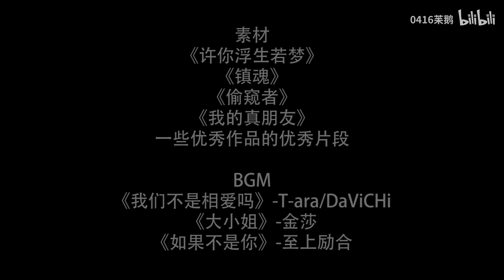[EN Sub]【朱一龍水仙】《誘愛遊戲》第25集 [沈巍x重生在浮生身上的井然]（劇情向,重生梗慎入） 〔Zhu Yilong FanMV〕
角色簡介：
沈巍：聖天酒店的總裁，多金、性格好又 帥氣的萬人迷一枚，與愛人井然原訂下個月結婚，不料因為誤會使井然憤而飆車離開，沒想到出車禍而死，現恢復單身……
井然：原聖天酒店副總，沈巍的愛人，因出車禍腦死，心臟被移植入羅浮生的身體，不知為何，靈魂也在浮生身上重生了，因得到新的人生機會，打算以浮生的身份引誘沈巍愛上自己再狠狠拋棄，以作為報復～
羅浮生：東江最大的私立醫院院長羅勤耕最疼愛的獨生子，自小有心臟病，因為受到xxc背叛的刺激而心臟病發，因xxc延遲送醫造成心臟停止， 緊急時刻羅勤耕強行移植了同一時間因車禍重傷病造成腦死的井然的心臟 給羅浮生，每想到心臟完全適合，延續了浮生的身體生命，但醒來後的浮生的意識卻變成井然的……
羅勤耕：東江最大私立醫院院長，有錢有名望，但唯一的希望是兒子羅浮生的幸福平安……
馮豆子：井然的弟弟，有點不學無術，雖然叛逆，讓井然相當頭痛，但是本性不壞……
何開心：井然的髮小，是個心理醫生，在井然得告知下，知道了井然死後靈識佔據浮生身體的事，並成為浮生身體裡的井然引誘沈巍追愛的軍師……
程慕生：聖天酒店的主廚，母親在羅家幫傭，所以程慕生喊羅浮生少爺……
邵芃橙：原先是井然的助理，井然死後代替井然成為聖天酒店的副總，對沈巍似乎有所圖……
白亞茹：沈巍的母親，是個勢利眼的人，看不起窮小子井然，反對沈巍與井然結婚，希望沈巍的對象是個有錢有勢的人～……
許星程(xxc)：羅浮生的男朋友，是個利用討好浮生利用浮生的善良騙錢的小人，在外另有女朋友被羅浮生知道，進而引發羅浮生心臟病發……

搬運工的話：
唉呀唉呀唉呀！！
都已經只剩一層窗戶紙了，不戳穿，兩人的進展還是在牛步……
真是急死人了！！

上集說道：
沈巍為了確定羅浮生的身份，於是騙浮生喝下了水果酒。
本來若是井然的身體，這點水果酒應該不算什麼，但是井然忘了現在是羅浮生的身體，依照小浮生之前的身體狀況與生活習性 應該就是滴酒不沾的，於是這點水果酒便足以讓浮生徹底醉了……
於是沈巍也足以確定了雖然身體是浮生，但靈魂卻是井然，因為牽絆、放不下沈巍，於是靈魂附於換了井然心臟的浮生身上，而且井然還希望安排浮生代替自己跟沈巍在一起……
沈巍心心念念都是井然，即使知道了真相，也不肯碰浮生，認為這樣對不起井然。
而且雖然知道了真相，但是在井浮生醒來前，沈巍非常掙扎要不要告訴井浮生自己已經知道真相了，最後沈巍還是怕井然真的會因為放下了牽絆放下了對沈巍的恨意執著，真的就消失了，也怕井然會覺得消失是命定的結局，自己找地方躲起來等消失，於是決定先假裝不知道吧……
沈巍希望自己能先讓井然認知到不是只有恨能產生牽絆，愛也可以，沈巍希望自己能與井然一起努力讓兩個人能一直一直在一起。
於是井浮生醒來發現自己的衣服被換了，一開始還氣得質問沈巍對浮生做了什麼？
已經知道真相的沈巍對變成浮生的井然，態度當然不一樣了……之前對浮生言語上的諷刺是真，現在的諷刺卻是帶著戲耍調戲的意味了……
趁著井浮生不知道自己已經知道真相，帶著對沈巍人格的不信任，沈巍可以把自己對井然的態度以對外人的表態的方式讓浮生身體裡的井然知道……末了還特意表現出自己知道井然有多愛自己，讓無法替井然反駁的井浮生啞巴吃黃蓮……哈哈哈哈哈哈😆
井然一直在想前一天晚上自己究竟有沒有胡說露餡，但看沈巍的反應，又覺得應該沒有，覺得沈巍如果發現了真相應該不會這麼平靜才對……
（那是你不知道沈巍之前發現時有多震驚，讓你酒後吐真言只是為了確認罷了）
沈巍打電話給邵芃橙，說了自己要請假，讓他在公司主持大局，邵芃橙被沈巍委託重任自然開心的應下， 但在聽到沈巍說自己家裡有人會照顧自己時，邵芃橙的危機意識馬上出現了，看來接下來這個邵芃橙準備要做妖了……

感覺到沈巍對浮生態度與語氣都變得溫柔許多，井然覺得自己本來就不應該再介入沈巍的生命中，讓浮生與沈巍在一起也是自己的希望，自己現在的心情實在是有點矛盾了。

沈巍煮好飯菜喊浮生一起吃，但浮生吃了一口這個人都不好了，趕緊喝一口水，藉口要為了誤會沈巍對自己(浮生)做了什麼而賠罪，要請沈巍出去吃飯，這麼明顯是藉口的理由，沈巍也就笑笑沒說什麼，於是兩人便出門去餐廳吃飯了。
點餐時，沈巍故意一下子把兩人的餐點依照之前跟井然吃飯的習慣全點上了，末了才故作歉意的說習慣這樣點了，忘了問浮生意見……
這些相信都是之前沈巍與井然吃飯點餐的習慣，井浮生自然對這些餐點沒意見。
（我覺得沈巍是故意的，他想要一點一滴的跟井浮生暗示，自己已經知道他就是井然的事了，希望井然能夠看得懂沈巍的暗示……
另，浮生已經好久都沒再有反應了，我真的有點擔心浮生啊……😯）